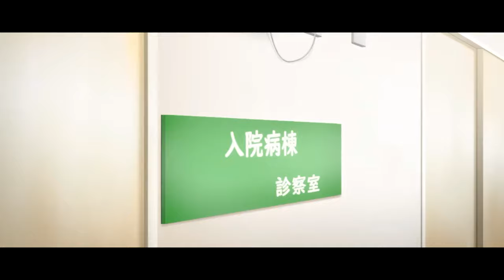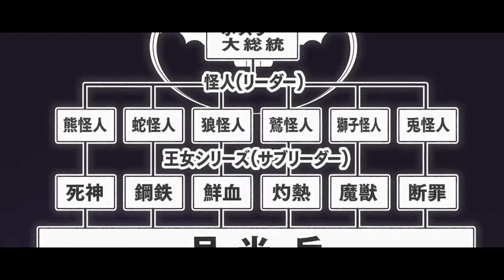Все думают что он E-ранг, но он самый могущественный человек во Вселенной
Сегодня я вам расскажу о прекрасном аниме под название Любовь после мирового господства

Самые знаменитые в мире влюблённые Ромео и Джульетта вынуждены были умереть, чтобы их чувства были признаны и одобрены их враждующими семьями. Менее известные, но не менее влюблённые Фудо Айкава и Дэсуми Магахара гибнуть вовсе не хотят. Они мечтают ходить на свидания, флиртовать, проводить как можно больше времени вместе и заниматься всякой романтической чепухой, как и любая другая нормальная парочка, строящая свои отношения.
— Кто же им мешает, — спросите вы, — ведь они же не имеют никакой связи с Монтекки и Капулетти?
— Всё намного запущенней, — ответим мы. Ведь на ножах находятся не родители Фудо и Дэсуми, а их работодатели! Дело в том, что Фудо как член героической команды «Джелато пять» является представителем сил Добра, которые противостоят Злу, выступающему в лице злодейской организации, которая не только стремится захватить мир, но и наняла Дэсуми на работу. Так что по условиям трудового договора Фудо и Дэсуми должны прикончить друг друга, а не бросаться в объятия при каждой встрече.
В общем влюблённым голубкам придётся несладко. Остаётся только поддержать их, напомнив, что, как ожесточённо ни сражались бы Добро и Зло, побеждает всегда Любовь!